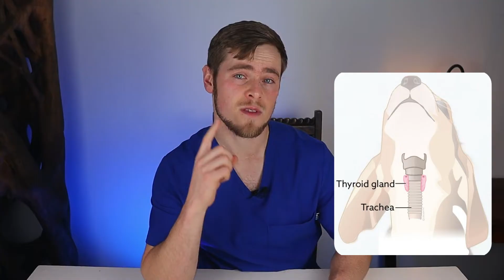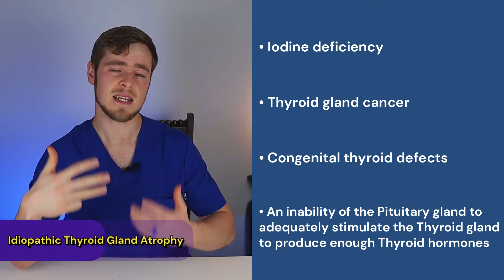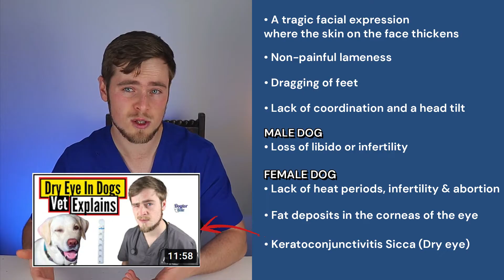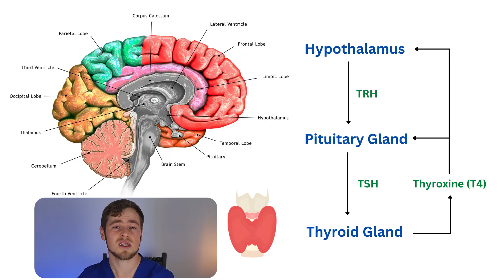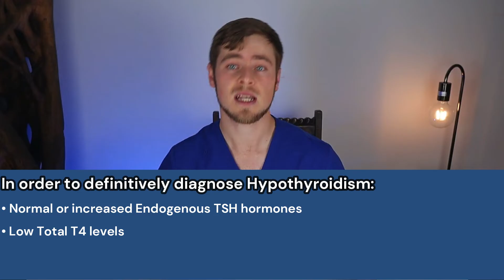How To Treat Hypothyroidism In Dogs - A Vet's Guide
So, your dog seems to be extremely tired lately, is a little depressed, and is having weird issues with its skin, with hair falling out in random patches without him even being itchy.

He seems to feel cold all the time, and he is gaining weight without you feeding him any extra food. Your dog may be suffering from Hypothyroidism. Watch this video to find out what that means and what you can do to help him!

The purpose of this channel is to share free, accurate, factual, and evidence-based information regarding the health and well-being of pets.

My Product Recommendations from this video: 👉

💳 Enjoy my work? Consider buying me a coffee

Gear I use to create my videos: 👉

If you have any questions or concerns regarding your pets that you want me to cover in-depth, please let me know and I'll try my best to be of value to you.

For Veterinary Health Care Practitioners: Although the author had made every effort to provide the most up-to-date evidence-based medical information, this content should not necessarily be considered the standard of care and may not reflect individual practices in other geographic locations.

For the Public: This content is not intended to be a substitute for professional veterinary medical advice, diagnosis, or treatment. These are medical procedures performed by a medical professional and should not be performed in a non-medical setting. You should contact your own veterinarian, or another qualified healthcare provider, with any questions you may have regarding your pet's medical condition. Gender-inclusive pronouns are being used in these videos, so when the author refers to "him" or "he", it also includes "her" or "she".

Do not disregard professional medical advice or delay seeking it based on information from this content. Relying on information provided by this content is done at your own risk. In the event of a medical emergency, contact your veterinarian or veterinary emergency facility immediately.